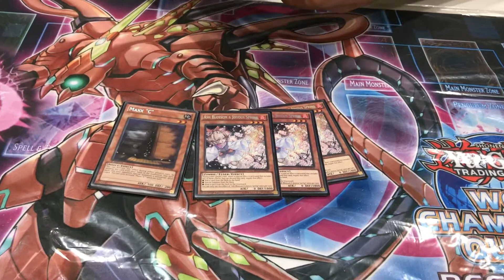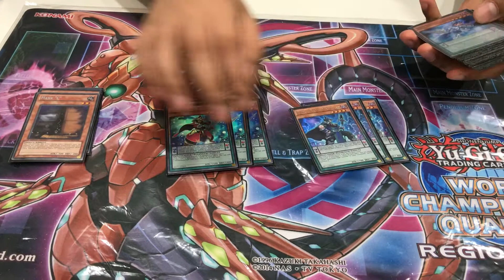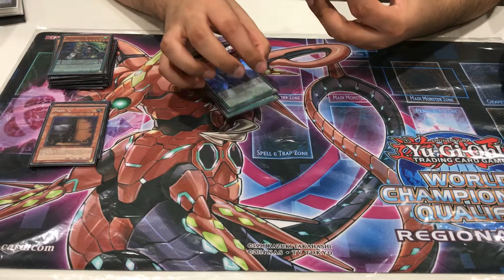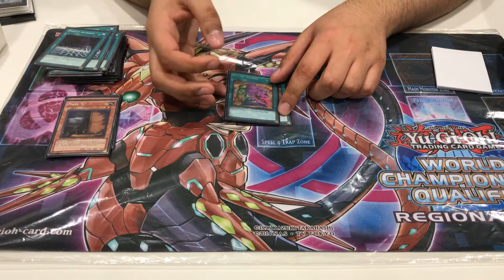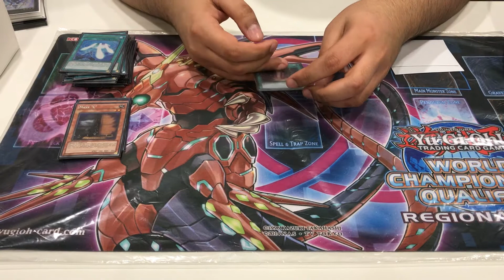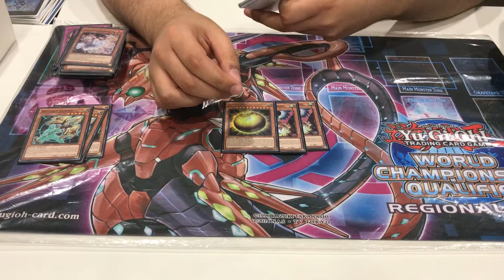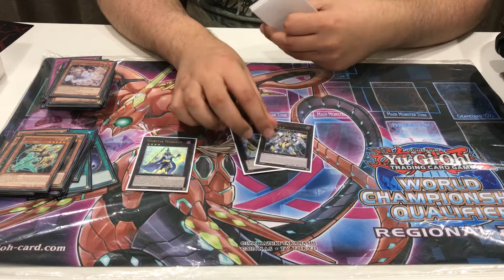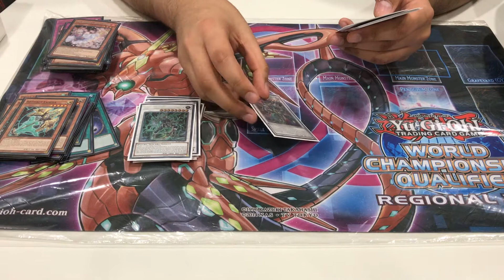Top 8 regionals deck profile November 2017 - Jason Dragoljevic Pendulum Magicians